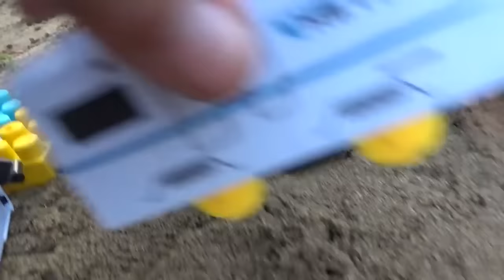how to build a bridge for train | video for children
how to build a bridge for train is a video for children. in this video, we will build a bridge for train and listen to kid music. i hope my video will make you happy. please like, share and subscribe. thank you for watching.